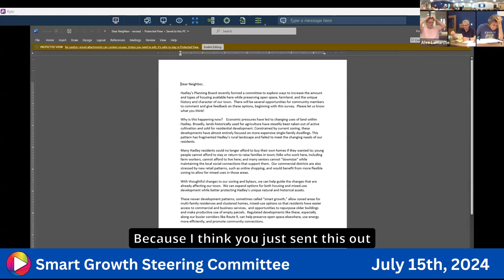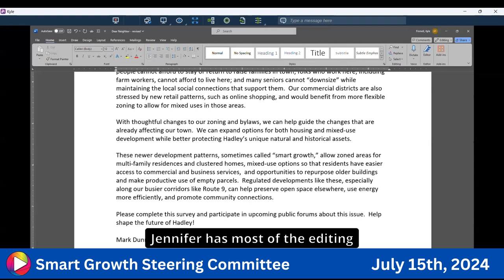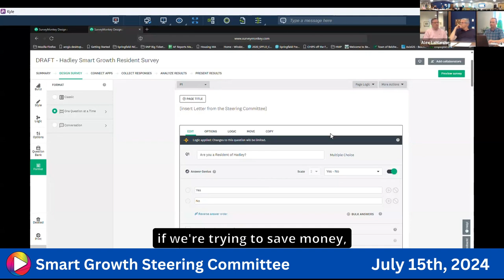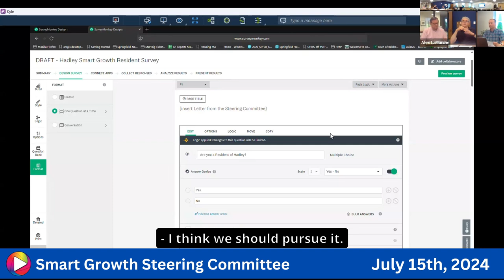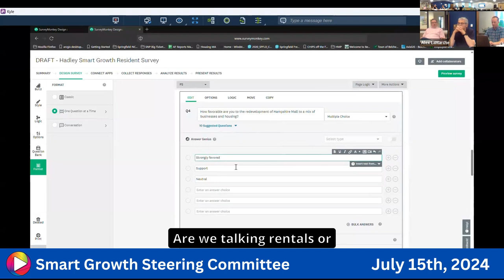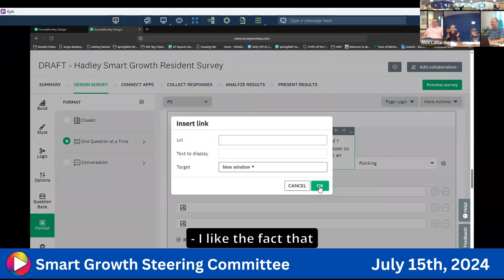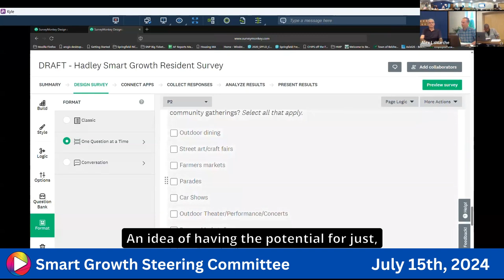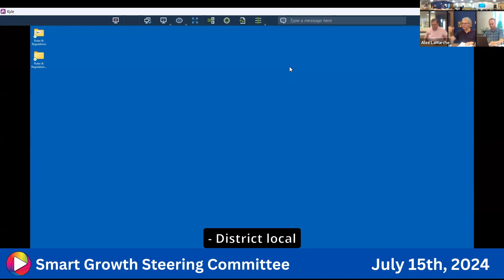Smart Growth Steering Committee: 7-15-24